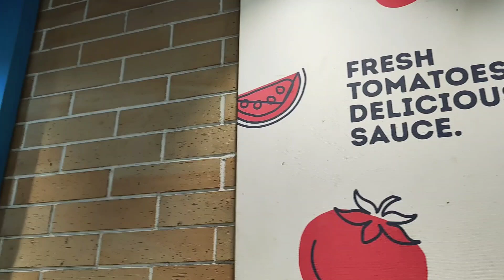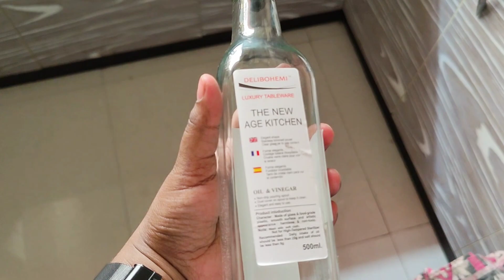Sasuri Maa 1st Time আমাদের বাড়ি এলেন// Meet My In-Laws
Real Life Real Me Tania
Tania Vlog
Bengali Vlogger Tania
Bengali Channel Vlog
Simple Lifestyle
tania blogger
bengali blogger tania
tania debnath
real life real me
Real life of tania
bengalivlog#